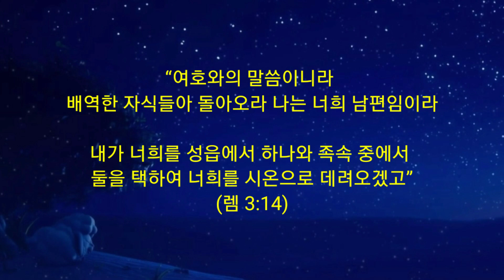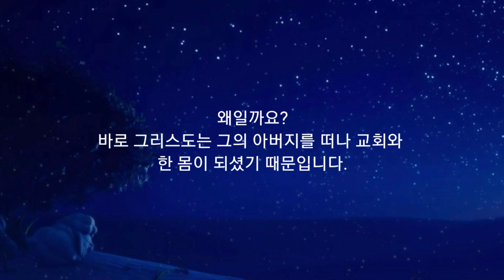365 아침묵상(7, 22)